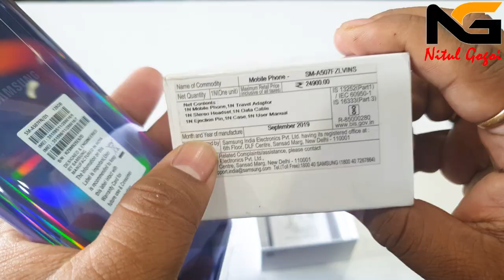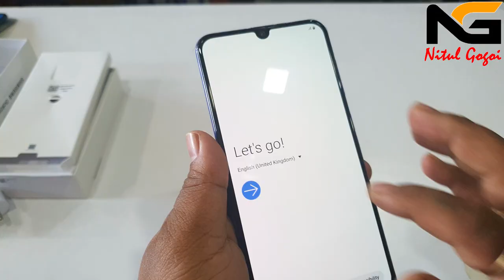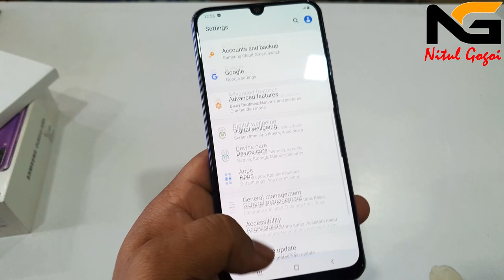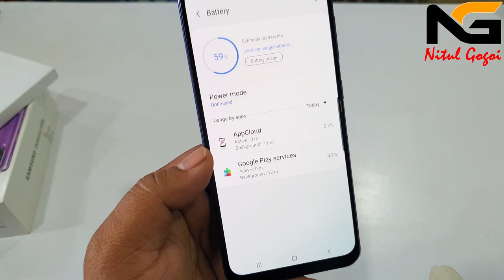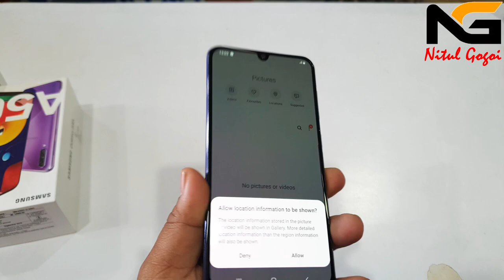A50s Samsung Mobile Unboxing & Quick Review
Hi Friends,
channel.

Video2 hekhor loike saok aru ei samsung mobile2r bikhoye hokolu bur kotha jani louk.